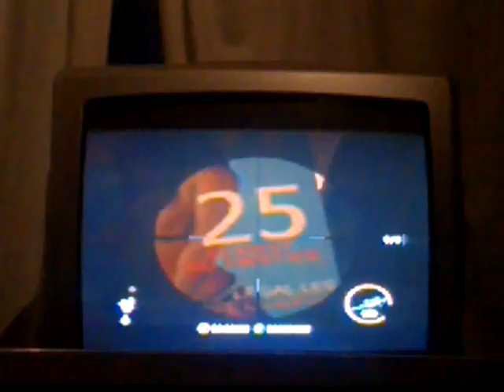Easter eggs: saints row the third-playboy shaundi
Better turn your kids away for this one because shaundis on the cover of adult magazines this time!

sorry for the hobo footage it was dark and i wanted to upload some videos, FAST!